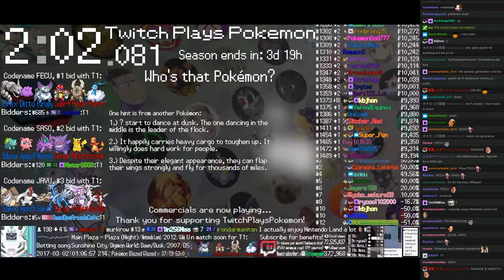Twitch Plays Pokémon Battle Revolution - Match #71858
Match #71858 [Blue: Cranidos (Standard), Buizel (Special), Victreebel (Special)] vs [Red: Gible (Physical), Weezing (Special), Combee (Physical)]